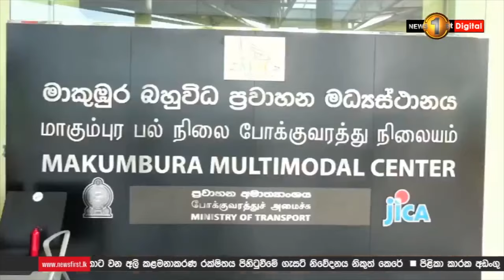අවුරුද්දට සූදානම් කළ අතිරේක බස්